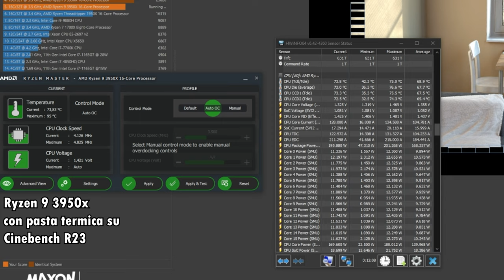THERMAL GRIZZLY CARBONAUT, l'ALTERNATIVA alla PASTA TERMICA?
Acquista il Thermal Grizzly Carbonaut

32 GB RAM DDR4 3600 MHz
SSD m.2 Samsung 970 EVO PLUS
2 x SSD Samsung 860 EVO
2 x SSD Samsung 860 QVO

MATERIALE VIDEO

1.671K Views - Mar 5, 2024
76% . 7.62K/10K